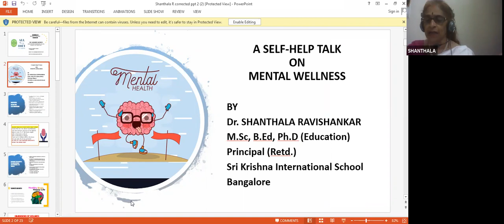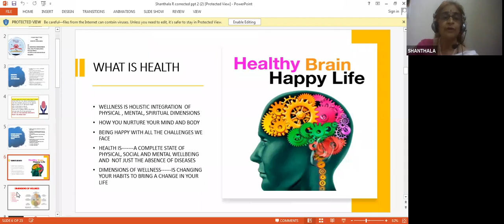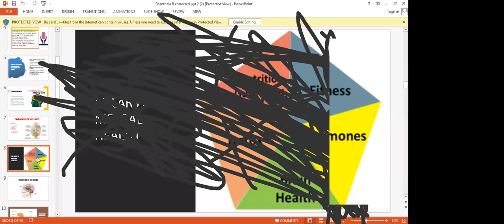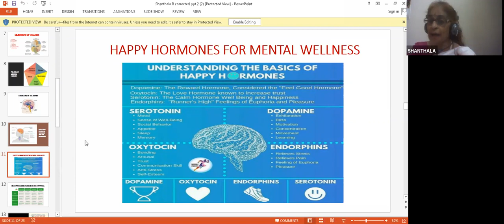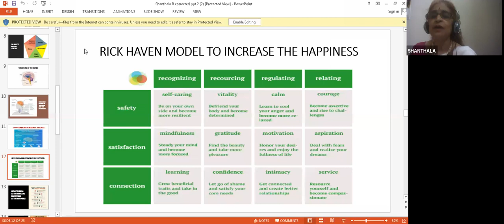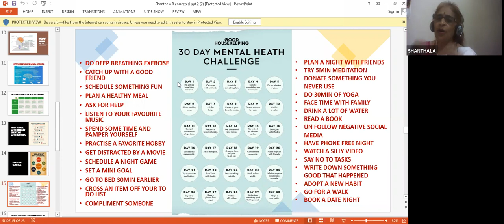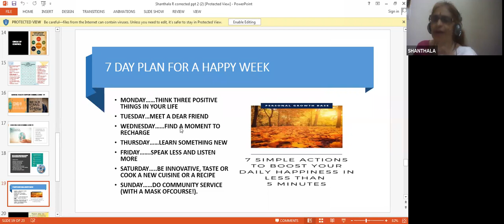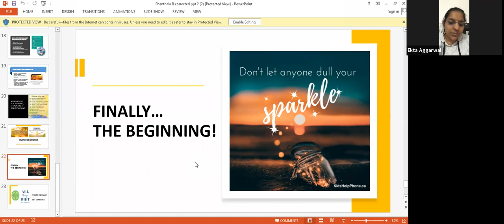Dr.Shanthala Ravishankar 👉 Minding the Mind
Dear Visitors,

Bell Icon  🛎️